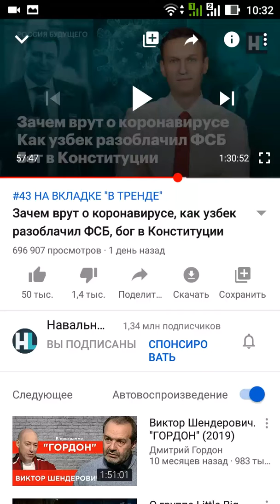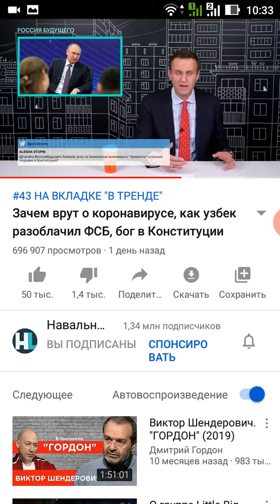Против чего вы хотите проголосовать?